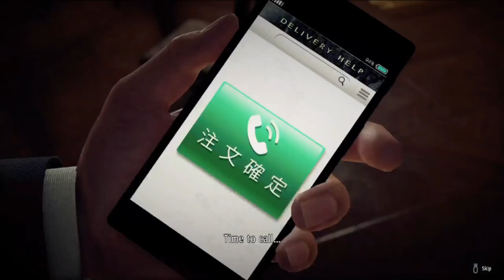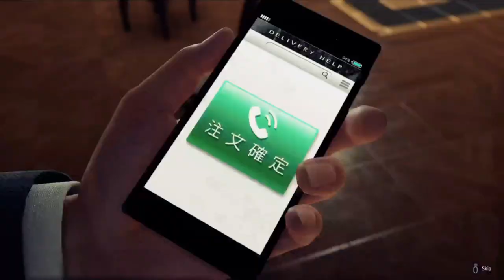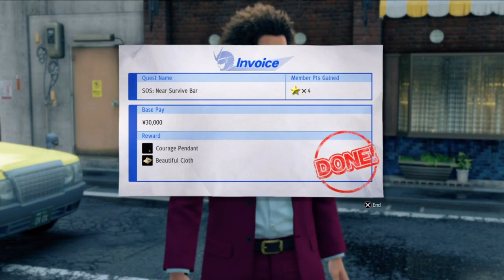Yakuza: Like a Dragon - Gr1mScyth3's playthrough - Part 24: Ono Michi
I am trying to keep my mic as active as possible. This series will be a long one.

0:00:00 - Non-stop fighting
0:46:43 - Zhao saved
1:06:50 - Waking up at Survive
1:25:25 - Bodies found
1:33:17 - Masked killer
1:35:55 - Megumi won't rest
1:40:45 - Teach the boy to cook
1:45:43 - Ono Michi figurines